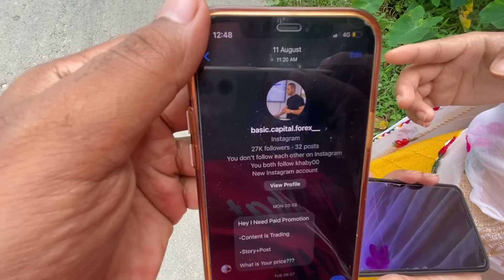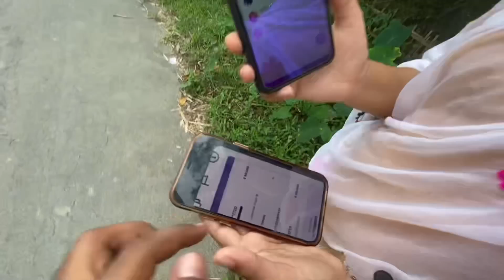তাই কিয় যাব লগা হ'ল পুলিচ থানা?সাৱধান সকলো।। nilotpal chaliha